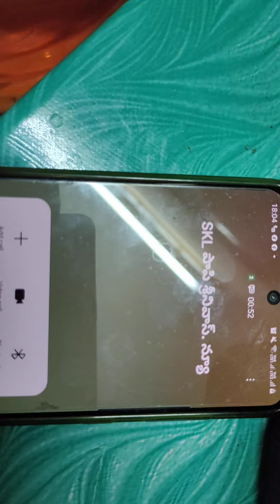పాలకొల్లు పాపి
హరే కృష్ణ.